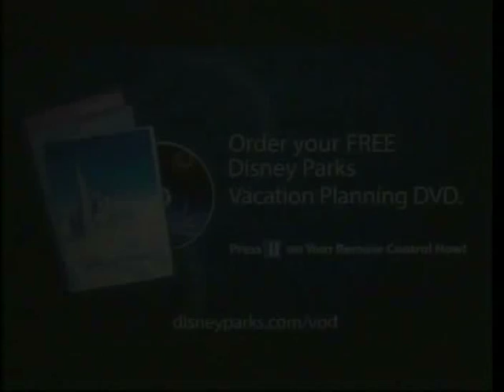Making of Expedition Everest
A quick overview on the making of this engineering marvel, Expedition Everest. This was taken from Disney Travel On Demand.